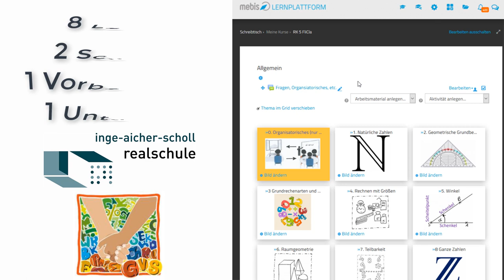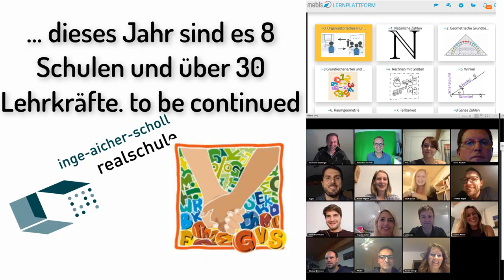Lernbüro digital und kooperativ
2016 haben wir uns mit zwei Schulen auf den Weg gemacht und wollten gemeinsam Unterricht verändern. In Kooperation sollte mit dem neuen Lehrplan der Unterricht schülerzentrierter und kompetenzorientierter gestaltet werden. Digital aufbereitet und digitalen Aufgaben versehen, dass man konsequent auch dem digitalen Lernen in seinen unterschiedlichen Facetten gerecht wird. Flipped Classroom als kooperatives Lernbüro.
Heute sind es deutlich mehr Schulen und eine Vielzahl von Lehrern, die sich diesem Projekt angeschlossen haben und es somit immer mehr bereichert wird.